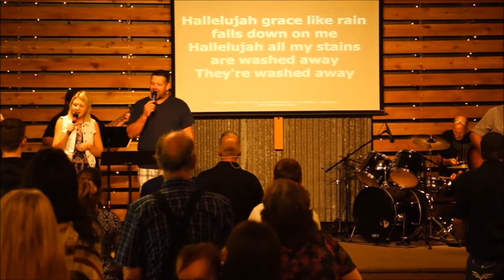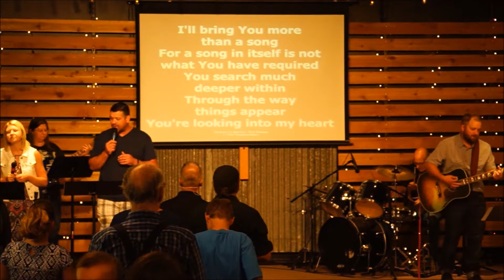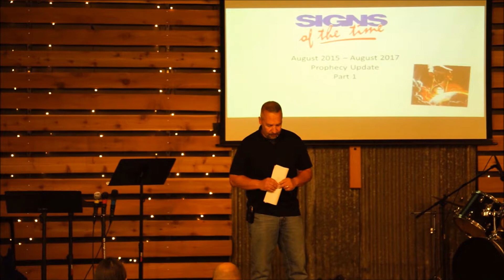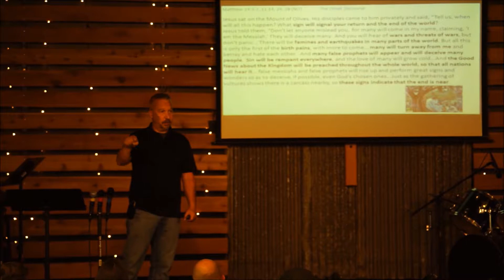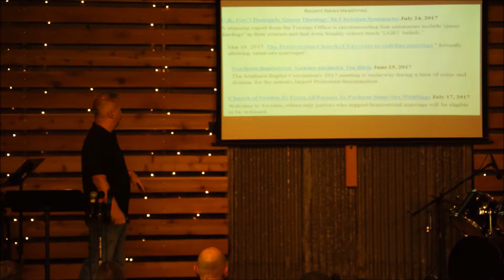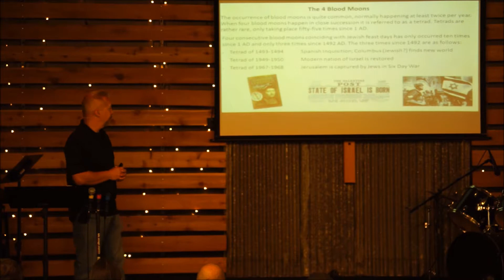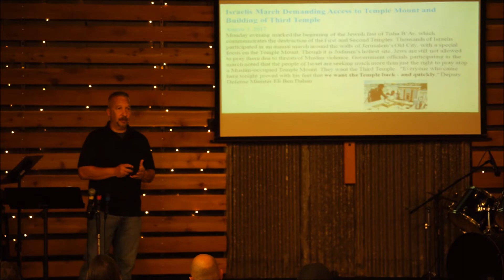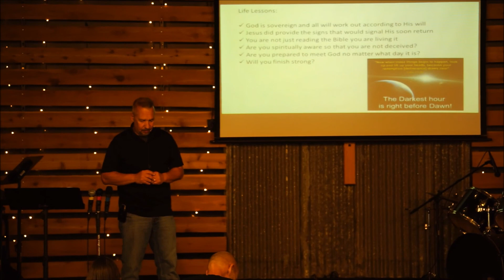Aug 13th, 2017